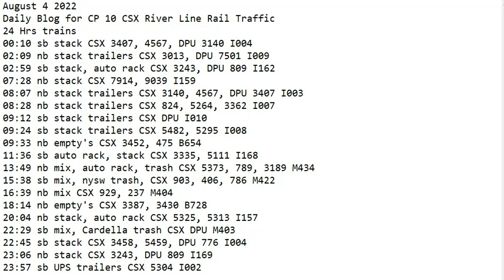August 4 2022 2022 BigTrains.TV CP 10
24 Hrs trains
00:10 sb stack CSX 3407, 4567, DPU 3140 I004
02:09 nb stack trailers CSX 3013, DPU 7501 I009
02:59 sb stack, auto rack CSX 3243, DPU 809 I162
07:28 nb stack CSX 7914, 9039 I159
08:07 nb stack trailers CSX 3140, 4567, DPU 3407 I003
08:28 nb stack trailers CSX 824, 5264, 3362 I007
09:12 sb stack trailers CSX DPU I010
09:24 sb stack trailers CSX 5482, 5295 I008
09:33 nb empty's CSX 3452, 475 B654
11:36 sb auto rack, stack CSX 3335, 5111 I168
13:49 nb mix, auto rack, trash CSX 5373, 789, 3189 M434
15:38 sb mix, nysw trash, CSX 903, 406, 786 M422
16:39 nb mix CSX 929, 237 M404
18:14 nb empty's CSX 3387, 3430 B728
20:04 nb stack, auto rack CSX 5325, 5313 I157
22:29 sb mix, Cardella trash CSX DPU M403
22:45 sb stack CSX 3458, 5459, DPU 776 I004
23:06 nb stack CSX 3243, DPU 809 I169
23:57 sb UPS trailers CSX 5304 I002